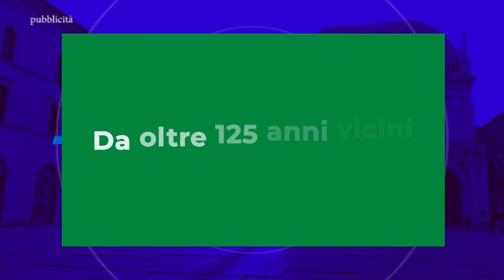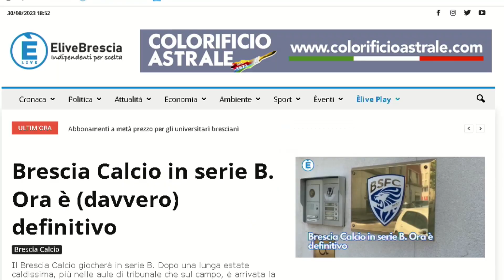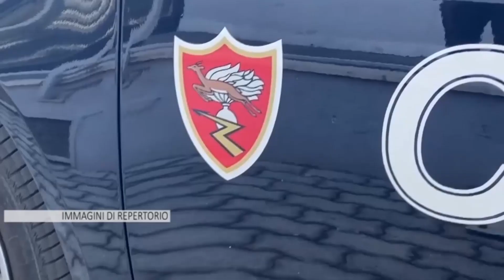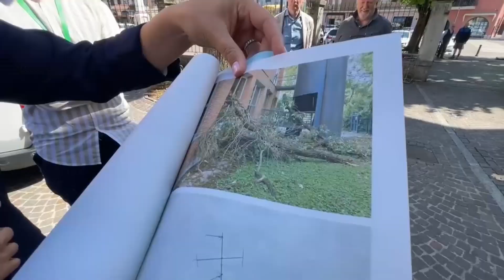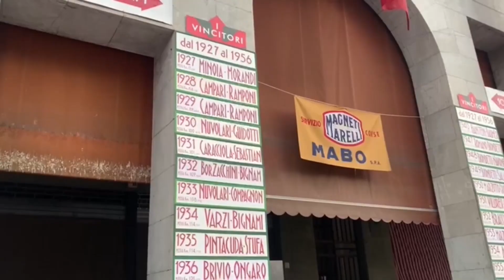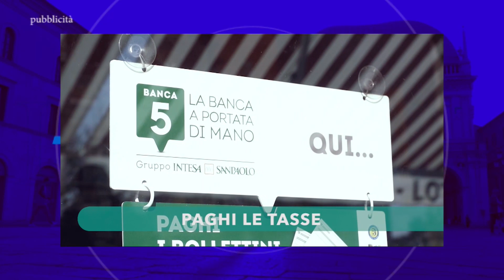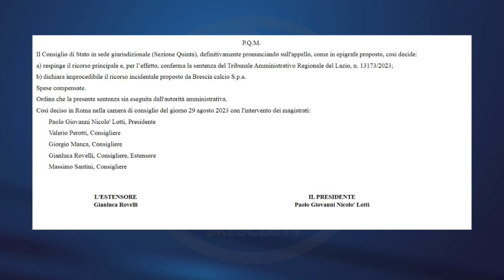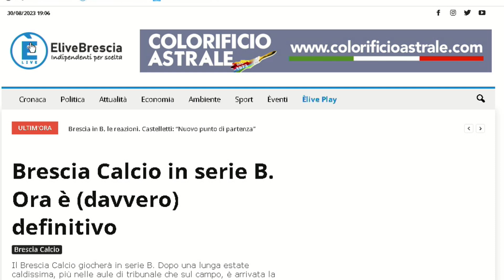TG SERA 30 agosto 2023